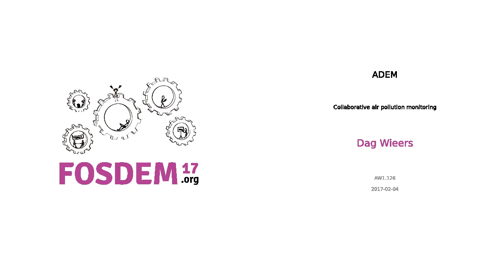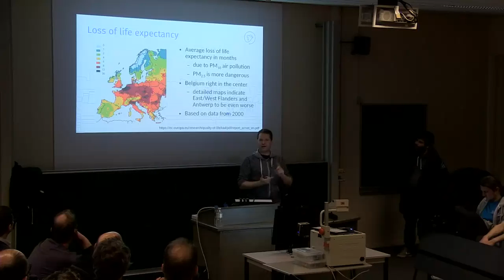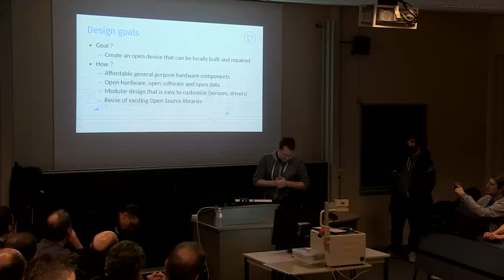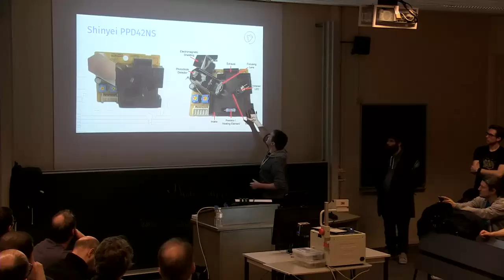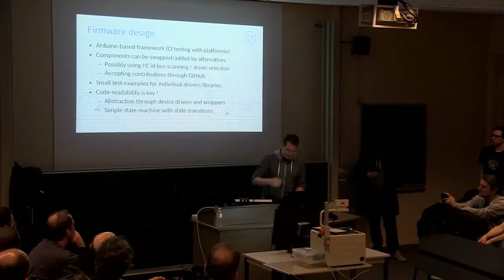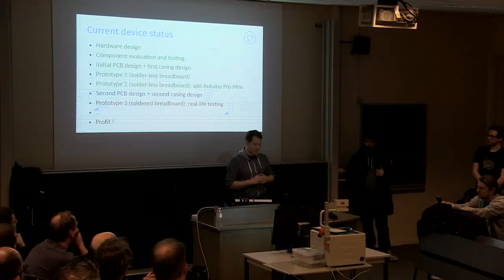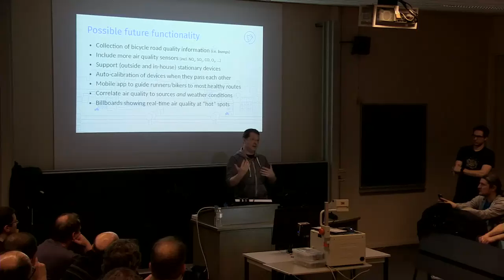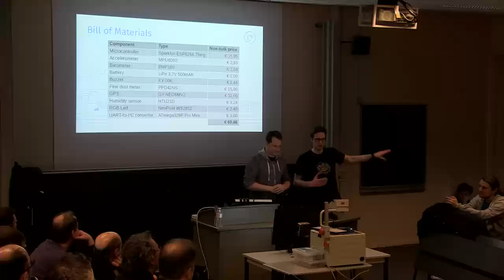ADEM Collaborative air pollution monitoring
by Dag Wieers

The aim of this project is to collect air quality information (fine dustparticles) by means of a device that collects fine dust (PM1.0 and PM2.5)metrics. The device is mounted on bicycles to crowdsource factual airpollution information in and around the city of Ghent, Belgium and centralizethat information for further processing.

During this presentation we will look at the hardware and firmware design. Newideas and future extensions. But we also touch on the problems related toparticulate matter and air pollution.

The device uses an ESP8266 with various sensors and output devices. Thefirmware is written in C++ using the Arduino framework.

Room: AW1.126
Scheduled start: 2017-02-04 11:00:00